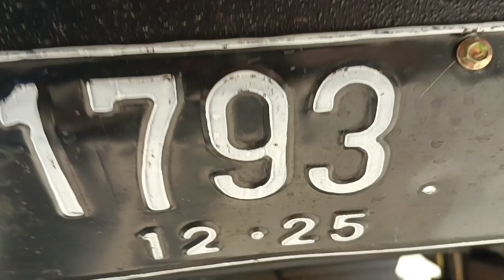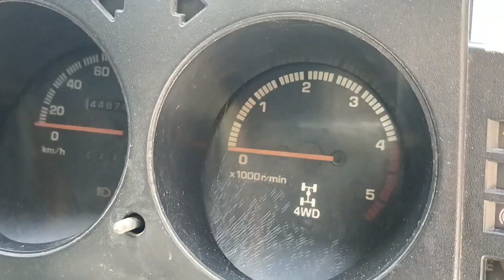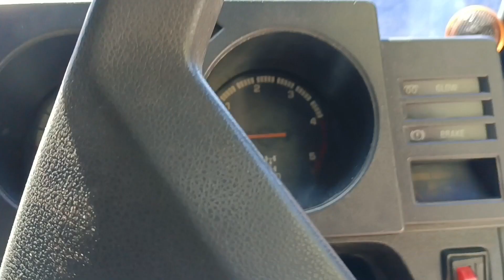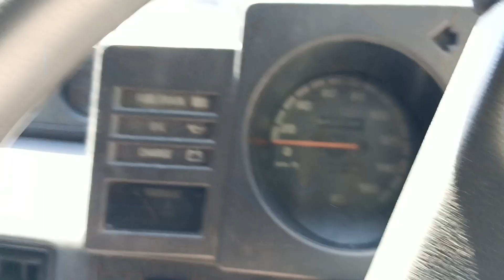Hiline Ranger 4x4 Mobil Gagah Siap Jelajah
Hiline Ranger 4x4 Mobil Gagah Siap Jelajah. Kali ini kita mampir ke daerah Kulon Progo ada Gudangnya Mobil 4x4 atau Gudangnya Daihatsu Taft yaitu tempat mas Miftah. Ini ada Daihatsu Taft Hiline 4x4 (Daihatsu Taft Hiline Ranger) yang siap menjadi mobil offroad (mobil SUV) kalian, unit siap kirim luar kota. Kalau minat bisa menghubungi 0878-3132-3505 Bagaimana kondisinya.